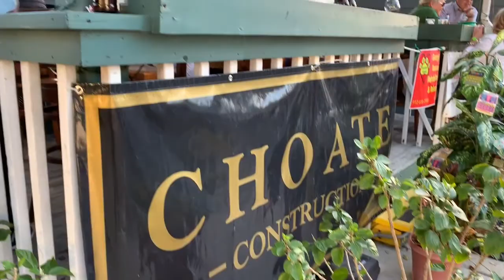Chamber Oyster Roast